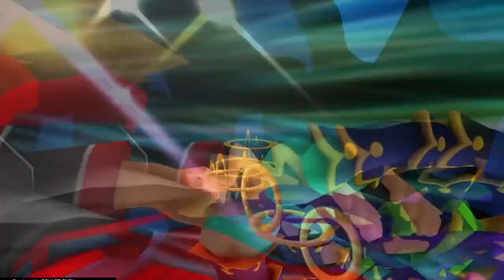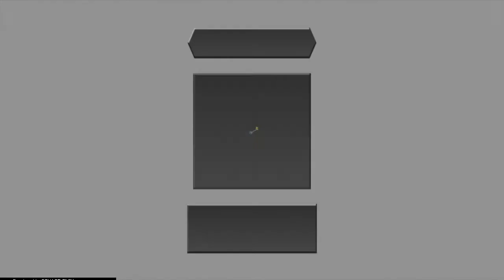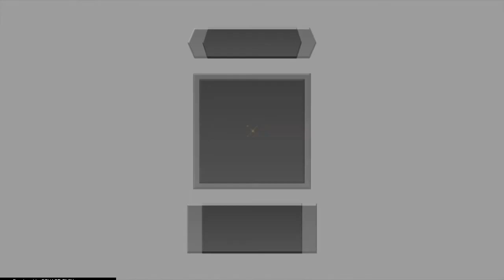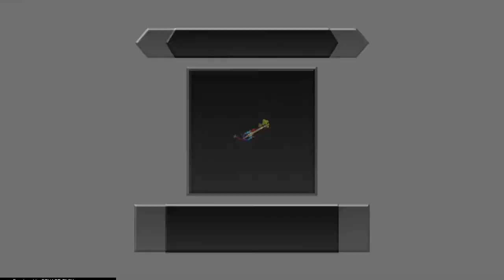Zivalene Plays | Kingdom Hearts 3D: Dream Drop Distance — Country of Musketeers